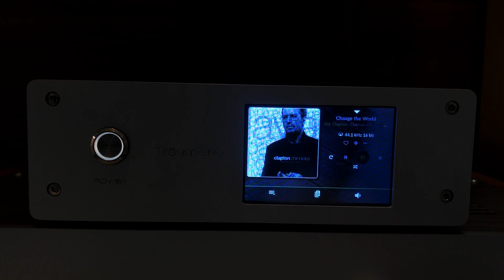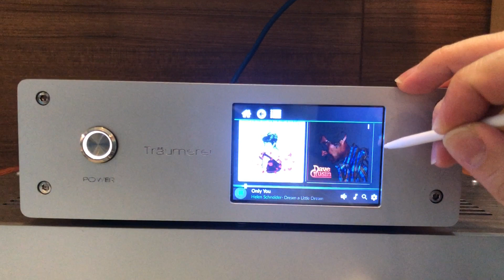Volumio player with 3.5 inch resistive touch screen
My DIY music player using volumio and 3.5 inch resistive touch screen.
Please see the link below how to configure .